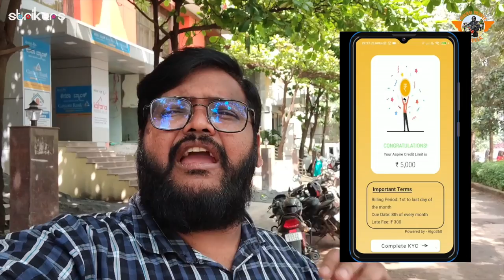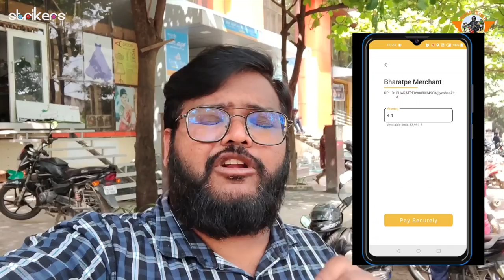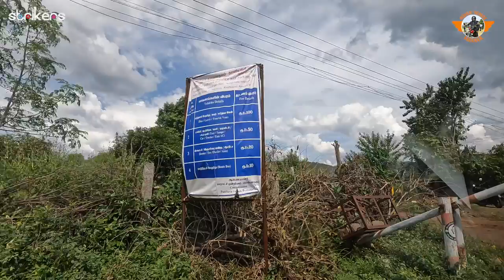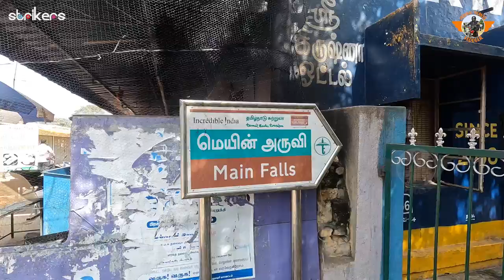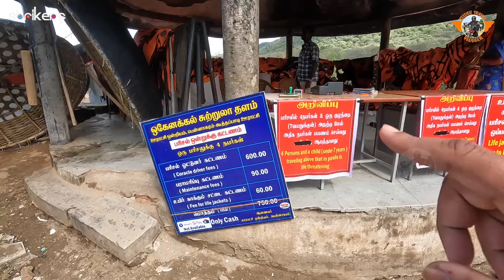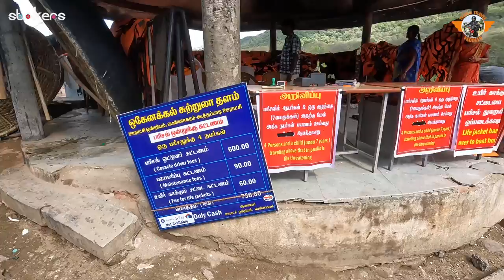దక్షిణ భారతదేశపు నయాగరా ఫాల్స్ || Hogenakkal Waterfalls Karnataka Tamilnadu Border || Strikers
Aspire UPI Pay Later
* Self-employed and business owners welcome
* Split what you buy into 4 EMIs.
* Zero-interest EMIs, only fixed monthly fee (on usage or EMI period)
* 100% online application, instant approval
* Simple documentation - only PAN and Aadhaar numbers required